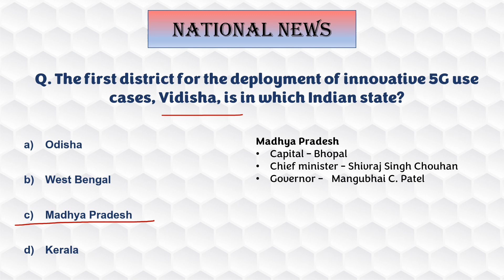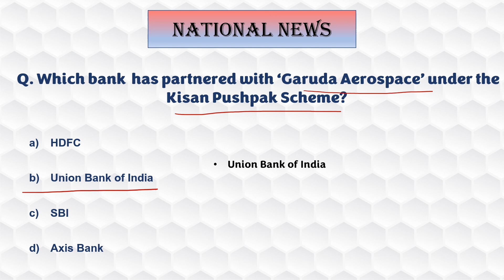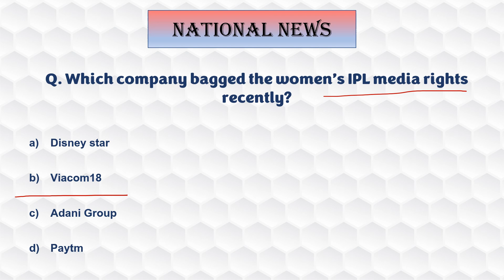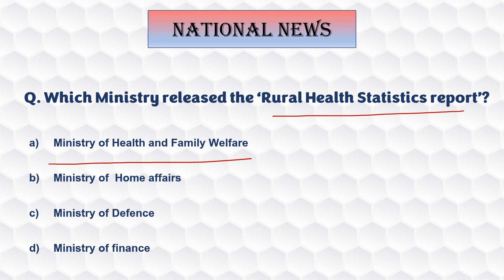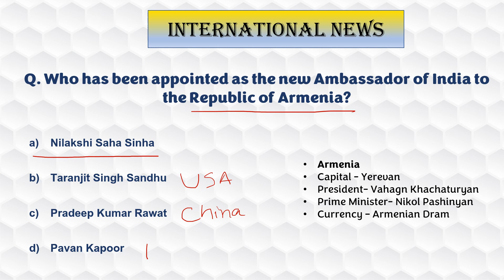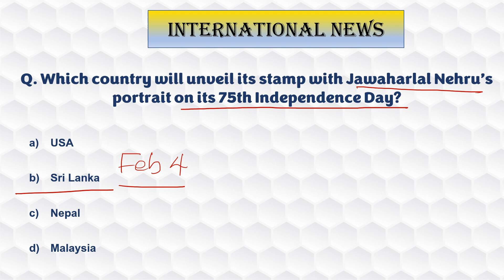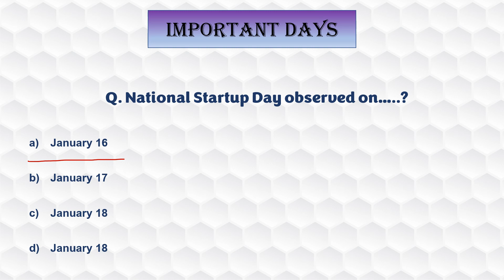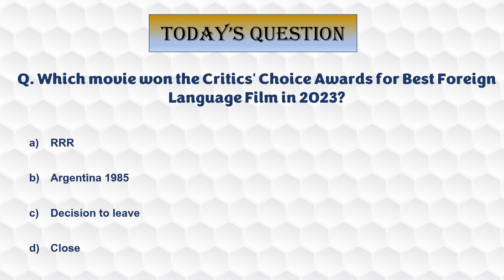18 January 2023 Current affairs | current affairs 2023 in English| Top 10 Daily current affairs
18 January 2023 current affairs .

Happy Learning.